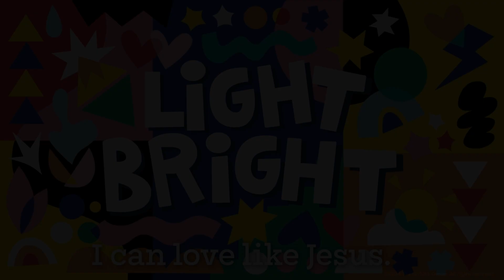September 2024 Preschool Series Preview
In 1967, a new toy was introduced to the world, and on the box were these words:
Create Beautiful Pictures With . . . Light.
It was the LiteBrite®! The LiteBrite was an instant hit and has remained such a favorite for all these years that families are still having fun making pictures with light.
This month, we’re talking about a different kind of bright light. We’re talking about THE light that God sent into the world to shine bright for all the world to see. And THIS light has a name. His name is Jesus! Each time we choose to love like Jesus, we become a bright light. Just like each LiteBrite peg lights up to make a picture, each and every act of love is a bright light that makes a beautiful picture for the world to see Jesus.